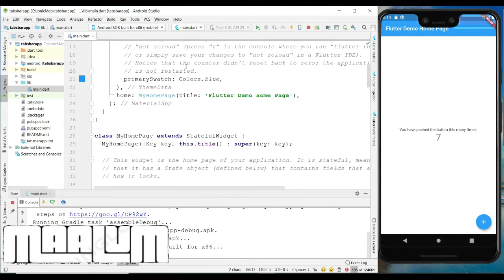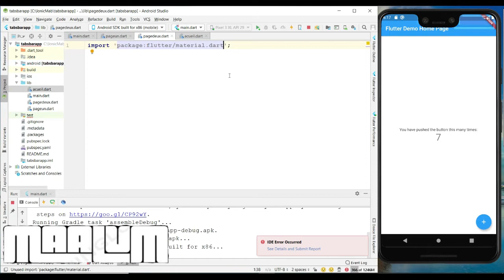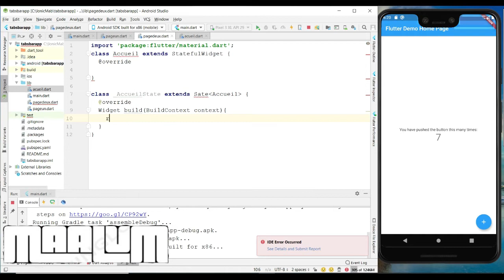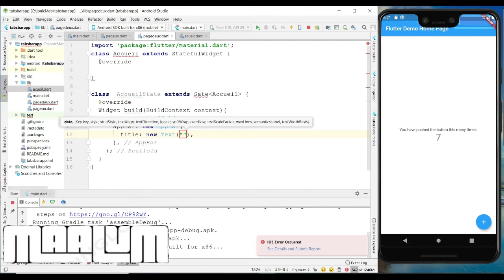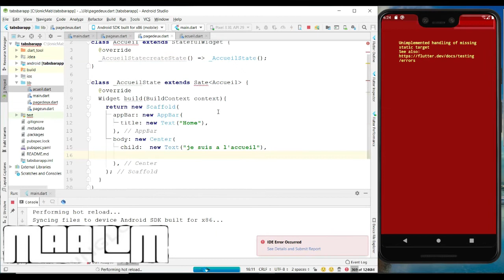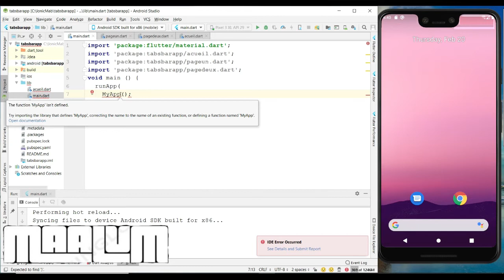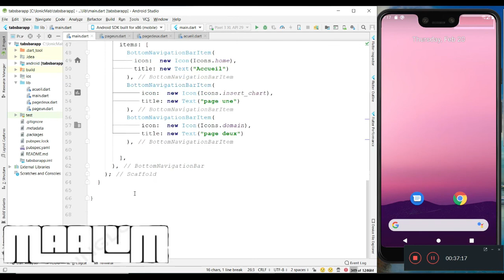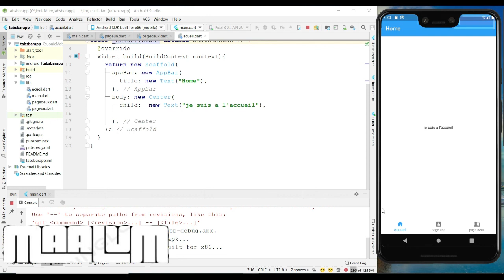Comment faire une ApplicationTabsBar